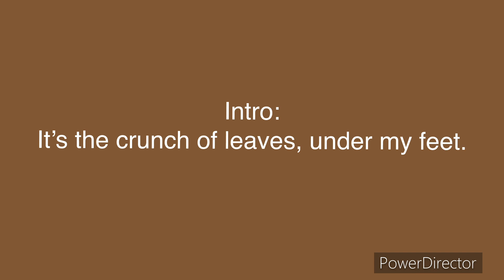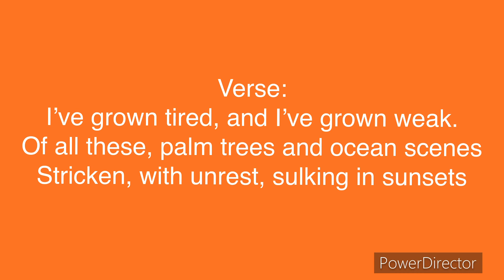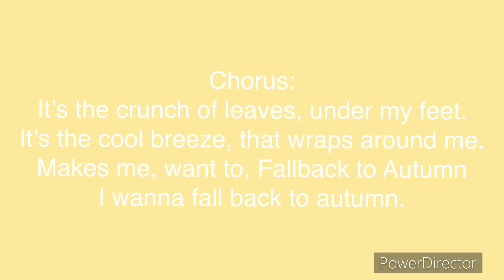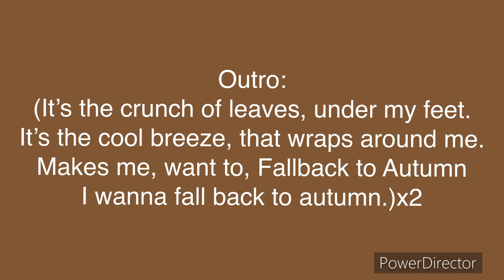Song of the week: Fallback to Autumn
Listen to
Michael Mosley on